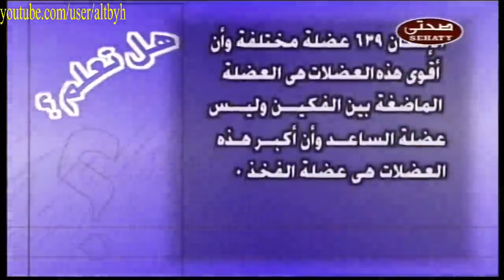عدد عضلات جسم الانسان و اكبر عضلة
كلمات دلالية
العظام Orthopedic
 الركبة knee
 عظام bones
 مفاصل joints